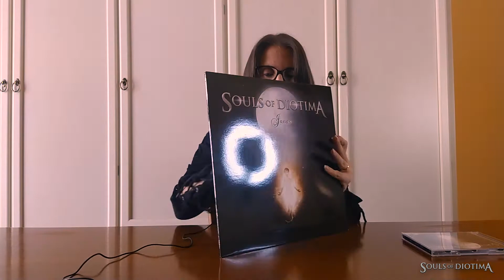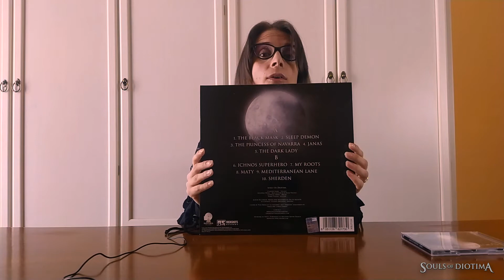Janas vinyl edition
Hey Souls take a look at the video! Claudia shows you Janas vinyl.

“Janas” was recorded, mixed and mastered by Oscar Nilsson at Crehate Studios in Mölndal (Sweden).

New album “Janas” to be released on January 29th 2021 via Diotima Records/Rockshots Records!

The album “Janas” is a concept, the second chapter of a journey that began with the previous album, “The Sorceress Reveals - Atlantis”. “Janas” tells the stories and legends of band’s land, Sardinia. Their island is full of wonderful mythological tales and characters, of esoteric stories that are often macabre, but which portray a truly fascinating historical and cultural journey.

“We have a shared interest in the history and culture of the peoples of the sea, of the Mediterranean, and we are one of them. Much of Western history is rooted in the tales of the peoples of the sea, skilled conquerors who crossed the seas to conquer new lands or to defend their own. But there is more. Within Sardinia there are places that often remain undiscovered. Far from the more accessible touristic locations, these places are steeped in stories both true and fictitious, which we were often told during our childhood, and which probably formed the basis of our personality and the way we see the world. In brief, ‘Janas’ talks about these stories, about us, and about the Earth we have been walking on since we were born”, enthuses Pinna.

"Janas" track list:
1. The Black Mask
2. Sleep Demon
3. The Princess of Navarra
4. Janas
5. The Dark Lady
6. Ichnos Superhero
7. My Roots
8. Maty
9. Mediterranean Lane
10. Sherden